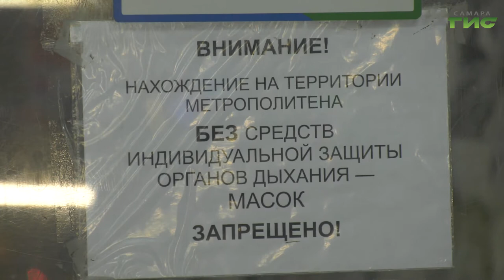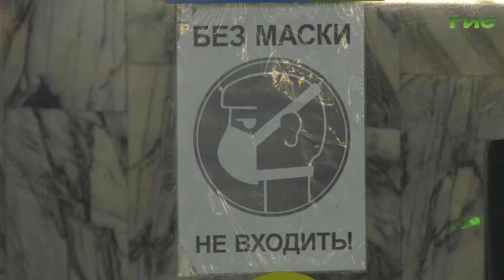К профилактическим рейдам в общественном транспорте присоединились сотрудники Роспотребнадзора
С начала недели к профилактическим рейдам в общественном транспорте Самары присоединились сотрудники Роспотребнадзора. Они пришли на подмогу областным и городским властям, которые проводят проверки совместно с полицейскими и ДНД с начала масочного режима. Сегодня наличие масок проверили у пассажиров самарской подземки. Подробнее Мария Левина.